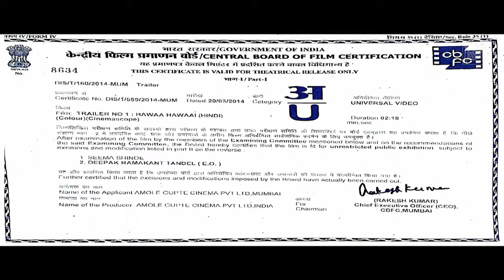Hawaa Hawaai Theatrical Trailer Saqib Saleem , Partho Gupte , Amol Gupte